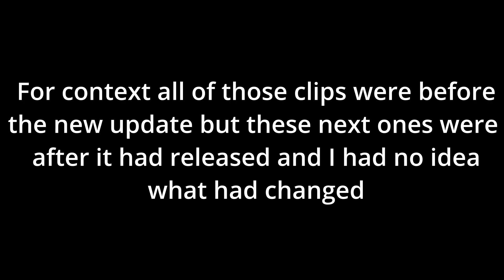Aussie servers are hilarious (SCP: Secret Laboratory)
Hey guys! I may be making some changes to my youtube videos, as making meme videos, like this, start to get old. So I will experiment a little more but don't worry I still will upload the occasionally meme video like this!